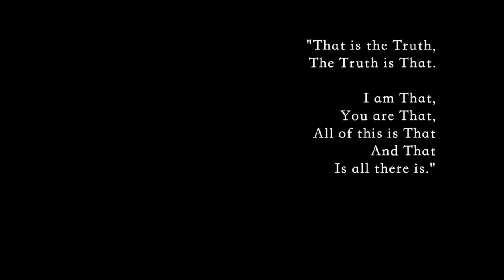🕯️Chandogya Upanishad (Chapter 6) | The Story of Śvetaketu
The Chandogya Upanishad belongs to the Sāma Veda and is one of the oldest Upanishads dated around the 8th century BCE.

This chapter is the teaching story and dialogue between Śvetaketu and his father Udalaka.

🎶 Music - 90hz Divine Connection from the album Golden Ration by Maneesh De Moor

🙏These readings are a charity and offering for contemplation, meditation and illumination. May their essence be imparted, listened and transmitted for the benefit and love of wisdom and awakening.